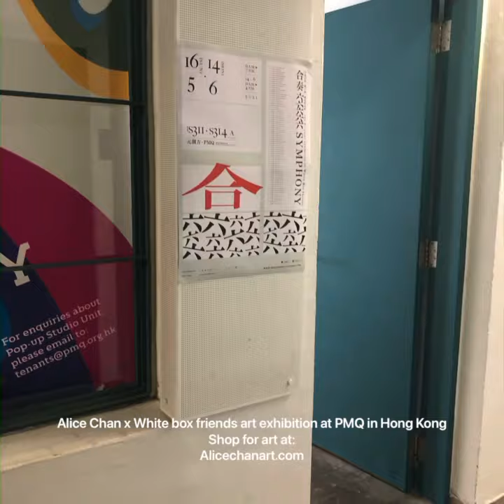Check out Alice’s art exhibition at Pmq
Alice Chan x White Box Friends group exhibition from now till June 14th, 2021. (Photo credit: White box friends) See Alice’s Chinese paintings are now at Pmq room 311. See LINK at Bio. 🎨Scroll down at the drop down menu for more options.